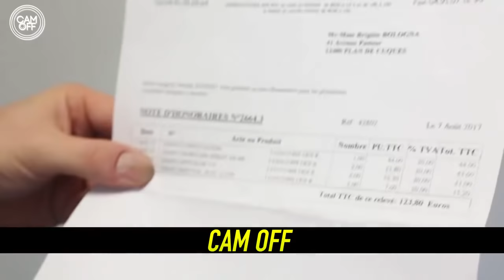IL ÉCRASE VOLONTAIREMENT DES CHATS AVEC SA VOITURE ! ( CAM OFF )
Dans cette vidéo nous sommes tombé par hasard sur une dame nourrissant des chatons non sevrés car la mère de ces dernier venait de se faire écraser volontairement par un chauffard !

Nous avons donc pris l'initiative de les chercher pour pouvoir les prendre en charge et les nourrir rapidement avant qu'ils meurent de faims .

Pendant ce temps , l'homme coupable de la mort du chat écrasé pointe son nez avec une certaine arrogance nous disant de partir et qu'il ferait une affaire personnelle des chatons restant ...

Nous avons par la suite pris en considération les menaces de Monsieur et l'avons donc fait payer le prix de son acte et de son agressivité envers notre équipe .

Je vous invite à regarder la vidéo dans son intégralité pour comprendre la décision que nous avons pris à son encontre .

N'hésitez pas à rejoindre notre page Cam off pour plus de vidéos et d'expériences comme celle ci .

Merci pour votre soutien et bon visionnage à tous !